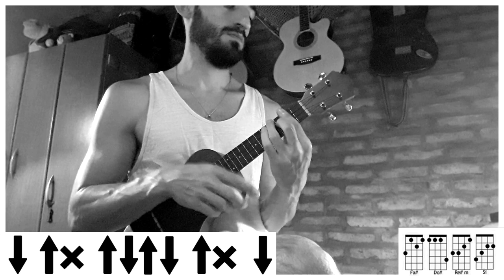REGGAETON CON UKELELE | Déjate Querer - Lalo Ebratt, Sebastián Yatra, Yera (tutorial/cover ukelele)